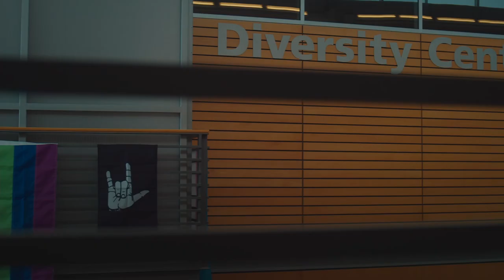Clark College Spaces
Take a look inside the campus, and hear what students have to say about some of our more frequently visited spaces. We can't wait to show you what we can offer you! Welcome to the Penguin Nation.